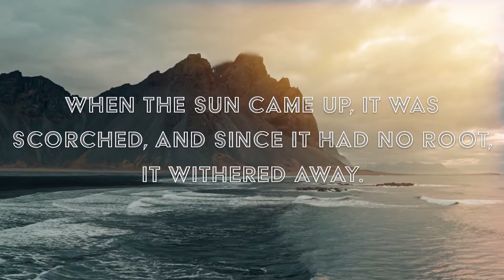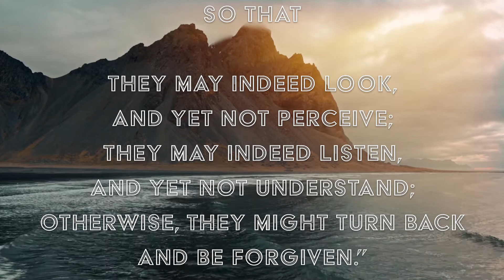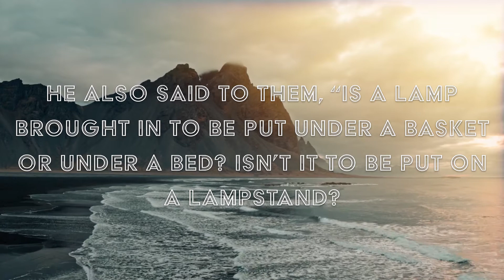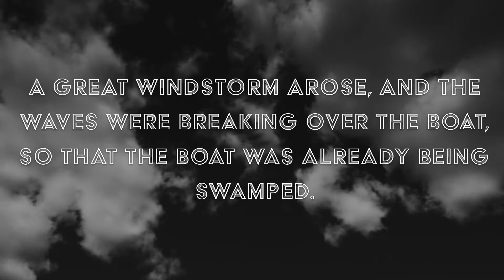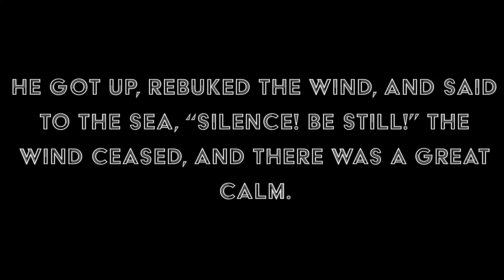Mark 4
A reading of Mark 4